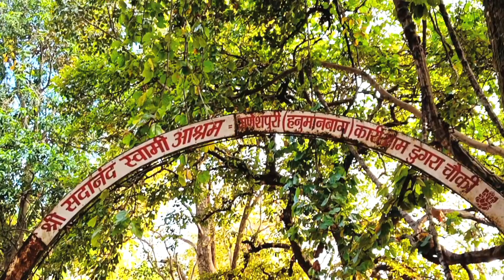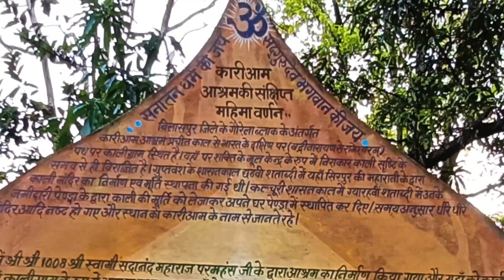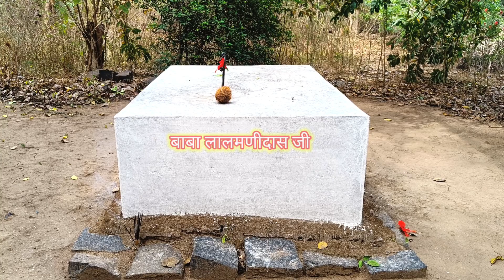A Divine Journey with Naveen | Swami Sadanand Ashram| ganeshpuri | Baba Lalmanidas Ashram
🔸your queries -

swami sadanand ji maharaj
swami sadanand maharaj
swami sadanand ji
ganesh ji

vlog
vlogs
blogs
vlog video
vlog music
vlog background music
blogger
vlogger
Blogging
Vlogging
vlogger bird
personal vlog
personal blog
personal vlog channel
personal vlogs